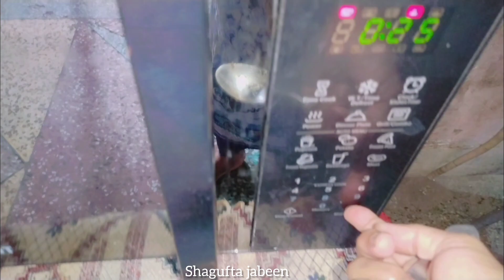Aaj Morning & Full Day Routine Bhi Share Kar Di |Shopping | Shagufta jabeen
🌟I Hope enjoy the video don't forget leave the comments below ,

help us a alot?